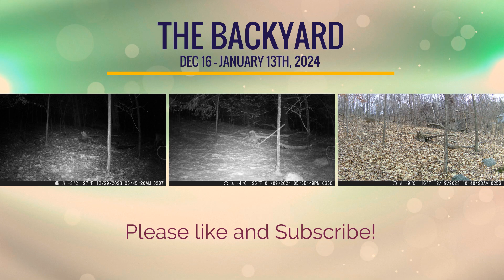The Backyard Dec 16 to Jan 13, 2024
Life in the backyard.  We end the video with a lot of snow.  You have to love those Wisconsin winters.